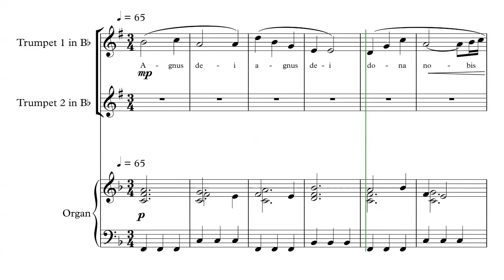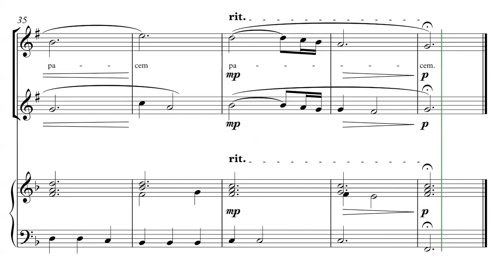Agnus Dei - trumpeta a varhany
Soundtrack z «Vraždy v Midsomeru», hudba Jim Parker. Jednoduchá úprava pro 1-2 trumpety, a doprovod.